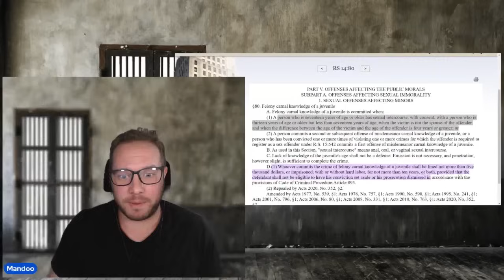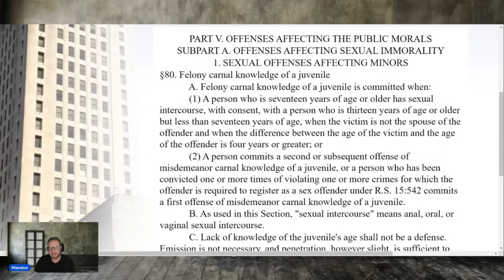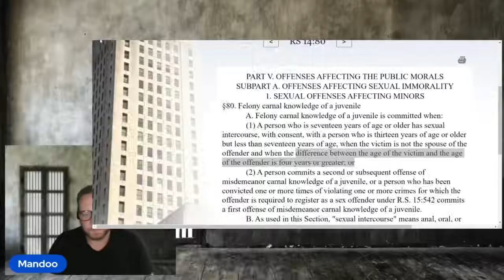Locked up for doing it with his sister & little ones | will they parole him again?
GEORGE  M DOC # 626369